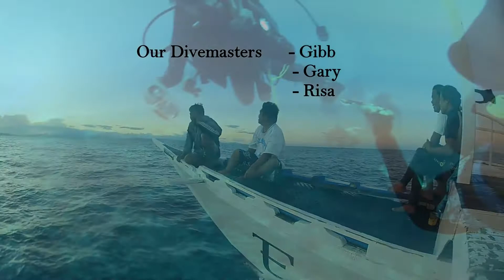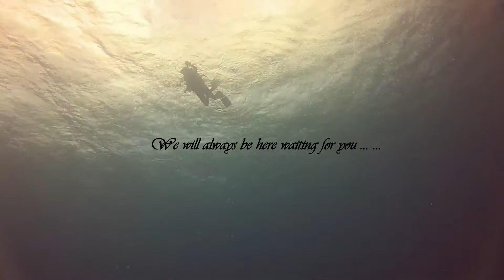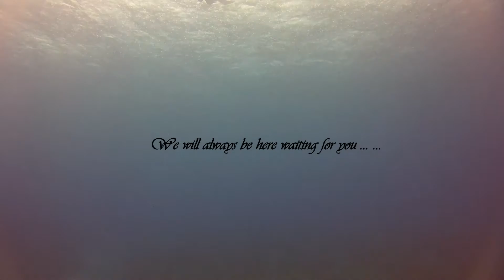KimodShaul & Kalanggaman Malapascua 1-5th May 2014